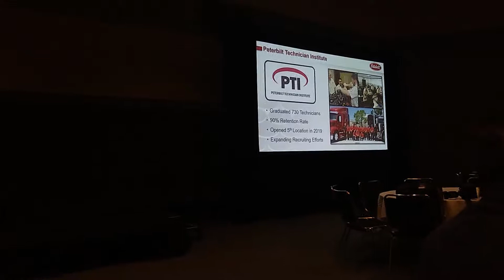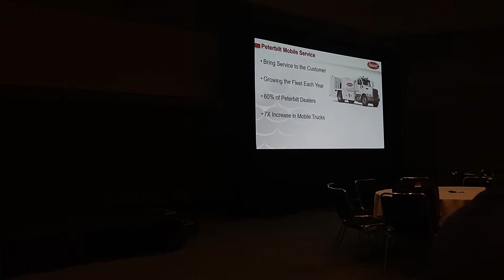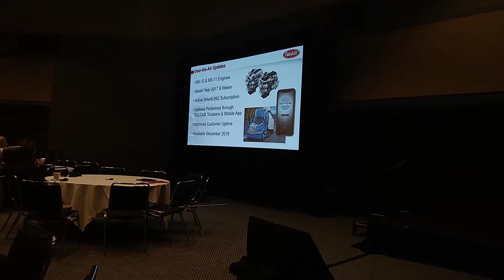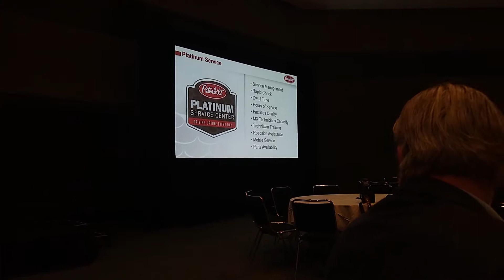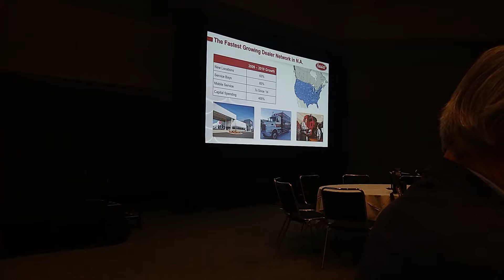Peterbilt GM Jason Skoog details Peterbilt's service, support practices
During NACV, Peterbilt general Manager and PACCAR VP Jason Skoog details Peterbilt's aftersales service and support network and announced a new dealer certification program.